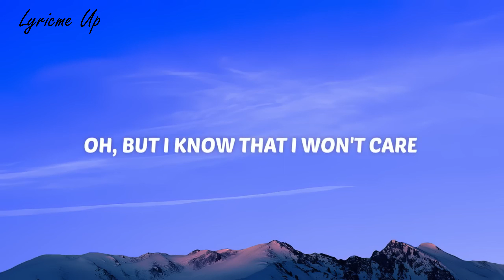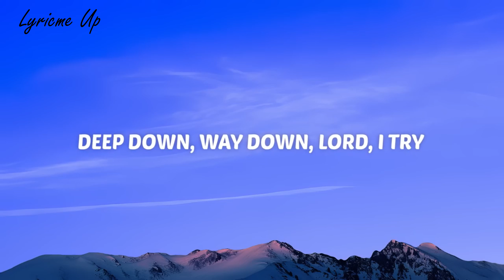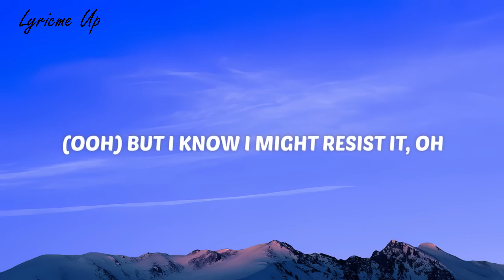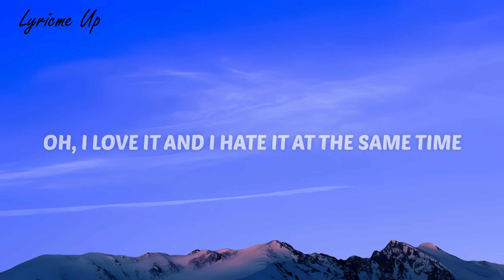Daylight - David Kushner Lyrics || David Kushner Latest Track 2023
Production Company / Altar 8 Studio

CREW
Director/Dp - Luke Shaw & Landon Juern
1st AC - Aaron Roams
Steadicam - Zachary Stanke
Photographer - Lizzy Juern
Videographers - Matthew Vietzke & Gerado Manuel Ortiz

POST
Vfx artist - Ryan Game
Editor - Landon Juern
Colorist - Luke Shaw

TALENT
Man on fire - Yonel Cohen
Boy - Leo Brien
Artist - David Kushner

PRODUCTION:
Producer - Rob Kirwan
Mixing - Jacob Morris / GetMXD
Mastering - Jacob Morris / GetMXD
Dolby Atmos - Jacob Morris / GetMXD

WRITERS:
David Kushner
Hayden Hubers
Jeremy Fedryk
Josh Bruce Williams

ARTWORK:
Jon Taylor Sweet

MANAGEMENT:
Brent Shows

Miserable Music Group, LLC